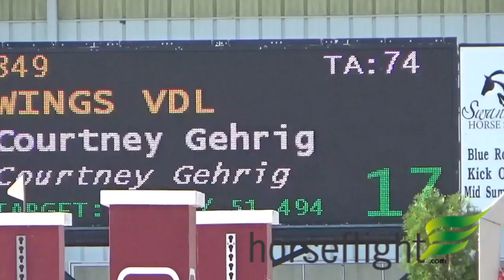Wings VDL at PJA Fall 2016 Saturday M1.20